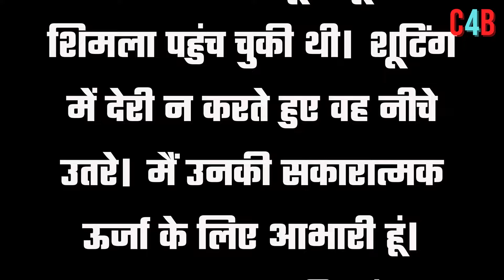Shahrukh Khan had come to shoot his first film despite his mother's condition being serious.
Mother's condition was serious ! Still Shahrukh did his duty !